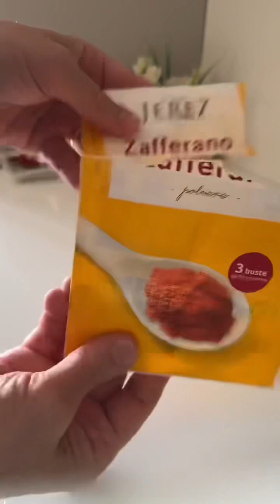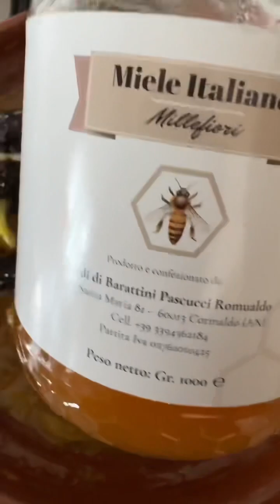Tajin con agnello e prugne! Un gusto agrodolce che rimane nella memoria indimenticabile!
Condivido con voi una delle più antiche, famose e popolari ricette marocchine, si tratta di tajin cin carne d’agnello e le prugne, un piatto dal sapore agrodolce che rimane un gusto indimenticabile nella memoria , va presentato nelle speciale feste , e per gli ospiti, o nelle giornate quotidiani

Ingredienti
1,400kg di carne d’agnello , io ho scelto il coscio tagliato a pezzi abbastanza grossi
In un bicchiere ho messo un pizzico di foglioline secche di zafferano
130 ml di acqua fredda dal rubinetto, lascio attivare da parte
Poté usare una bustina di zafferano , le troverete facilmente nei supermercati, potete usare anche un cubetto al gusto di zafferano, se non avrete le foglioline secche di zafferano
In una ciotola capirete preparo la marinatura per la carne
1 cucchiaino di sale fino
La punta del cucchiaino fi pepe
1 cucchiaino di zenzero
1 cucchiaino di curcuma
1 cucchiaino di coriandolo
3 pezzi di badiana
7 pezzi di cardamomo
1 cucchisino di burro invecchiato, sotto il sale, troverete il video già pubblicato, fi come si fa smen
3 spicchi d’aglio grattugiato
1 bastoncino di cannella
6 o 7 pezzi di gomma arabica , la maggior parte delle spezie che ho usato , le potete trovare nei negozi arabe della vostra città
Metto la carne nella Marinatura per 2 o 3 ore in modo tale che la carne prendi il gusto e il sapore delle spezie,se avete del tempo potete preparare di sera , e lasciate nella marinatura fino al giorno dopo , vieni più saporito
7 cipolle piccole, potete usare 3 cipolle grande
Nel tajin metto 50 ml di olio di oliva
Metto la cipolla tagliata
Il secondo strato di cipolla uso 8 o 9 cipolle piccole, potete usare 3 o 4 cipolle grande
Cucere a fuoco alto le primi 15 minuti, per soffriggere la carne e la cipolla,
Abbassare la fiamma e lasciate cuocere per 2 ore dopo che la carne è cotta, aggiungi
150g di prugne precotte , e lasciate cuocere per 40 minuti
2 cucchiai di semi di sesamo tostato
150 g di mandorle sgusciate , da friggere con 2 cucchiai di olio vegetale
Tajin con carne e prugne
Tajin marocchino